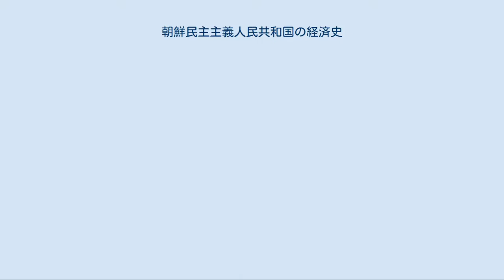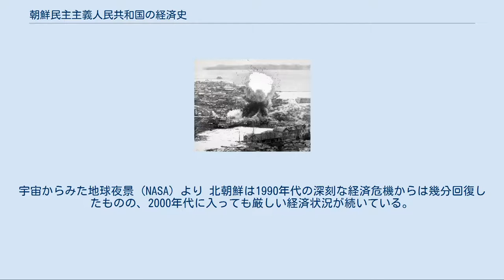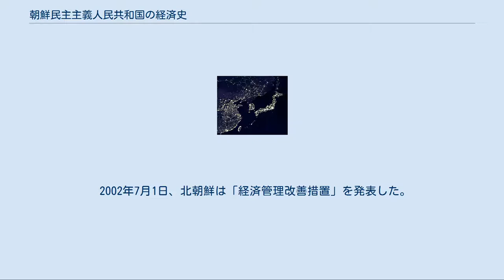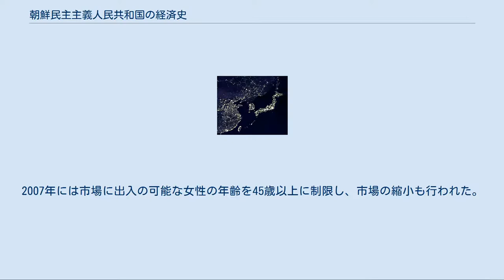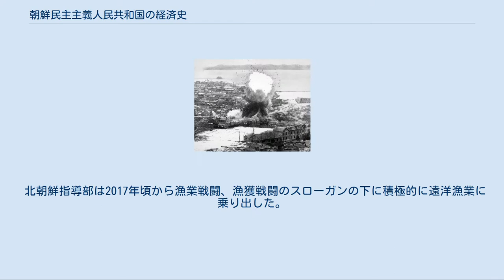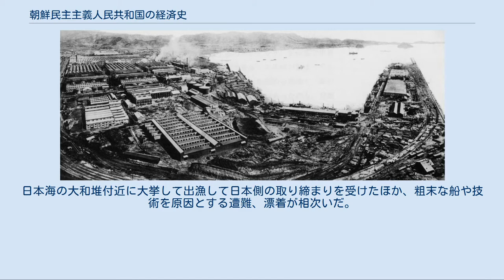朝鮮民主主義人民共和国の経済史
朝鮮民主主義人民共和国の経済史（ちょうせんみんしゅしゅぎじんみんきょうわこくのけいざいし）では、1945年の第二次世界大戦終了後にソビエト連邦（ソ連）が占領統治した38度線以北の朝鮮地域（北朝鮮）と、その後1948年9月9日に成立した朝鮮民主主義人民共和国（北朝鮮）の経済史について述べる。
 朝鮮窒素肥料 興南工場 日本統治時代に朝鮮の北部地域（平安道、咸鏡道）では、豊富な地下資源と水力発電に適する山岳地帯が多い地域特性から、重化学工業が発展した。
日窒コンツェルンが建設した興南の化学コンビナートや、日本製鐵が兼二浦に建設した日本製鐵兼二浦製鉄所はその代表例である。
 一方比較的平野が多い朝鮮の中・南部地域（現在の韓国）では農業や軽工業が発展し、朝鮮半島の重化学工業の8割以上が朝鮮北部地域、そして農業生産や軽工業の約6－7割が朝鮮中・南部地域で生産されていた。
朝鮮半島の地域によって産業の発達状況に差が見られたことは、第二次世界大戦後に38度線で南北に分断された双方（北朝鮮、南朝鮮）の経済発展に悪影響を与えることになった。
 1945年9月2日の日本の降伏で第二次世界大戦が終了した後、日本の統治下にあった朝鮮は北緯38度線を境（38度線）として、南側（南朝鮮）はアメリカ合衆国、北側（北朝鮮）はソ連の占領行政下に入った。
 ソ連統治下の北朝鮮で権力を固めていったのは、ソ連から帰国した金日成を中心とする抗日パルチザン出身のグループ（後の満州派や甲山派）であった。
1946年2月に北朝鮮臨時人民委員会が発足すると、金日成らはソ連の支援を受けつつ北朝鮮社会の社会主義化政策を押し進めた。
まず最初に行われたのが土地改革であった。
1946年3月、人民委員会はこれまで地主や日本人、宗教団体などが所有していた土地を無償で没収し、貧農や小作人に再分配した。
この土地改革はわずか20日あまりという短期間に遂行されたため、地主らが抵抗を行う時間的余裕がなく、また多くの地主が社会主義体制を嫌ってアメリカ占領下の南朝鮮に逃れていったため、改革に対する抵抗は比較的少なかった。
 1946年8月には人民委員会が重要産業国有化法令を公布し、鉱山、鉄道、大規模な商業施設など、これまで主に日本人が所有していた主要な産業施設を無償で没収し、国有化した。
このように北朝鮮では中央の指令に基づき経済の運営を行う、指令型計画経済である社会主義化が急ピッチで進められた。
 1947年と1948年に人民委員会は単年度の経済計画を施行し、経済の再建を進めた。
農業、鉱業・工業とも生産高は順調な伸びを見せたため、朝鮮民主主義人民共和国成立後の1949年からは2カ年計画をスタートさせ、ソ連の技術援助や借款を受けて更なる産業全般の発展を図ることになった[† 1]。
しかし1950年6月の朝鮮戦争（祖国解放戦争）勃発により、2カ年計画は中断されることになった。
 1951年頃、B-26爆撃機による攻撃を受ける元山市 朝鮮戦争は1953年7月に休戦となった。
3年余り続いた戦争によって朝鮮半島のほぼ全域が戦場となったため、北朝鮮の産業基盤は深刻な被害を蒙った。
1953年の工業生産は1949年の64パーセントに低下したが、戦争によって肥大化した軍需産業部門以外は軒並み2割程度に落ち込んでいた。
また北朝鮮全土の多くの耕地は戦災を蒙り、所有者が不在となって耕作できなくなった農地も多く、耕地全体の四分の一の農地が耕作困難となっていた。
そして戦争によって数十万人以上という多くの人命が失われ、そのうえ北朝鮮側から韓国側への移住者も多数生じたため、朝鮮戦争後の北朝鮮では労働力の不足も深刻であった。
 朝鮮戦争は北朝鮮経済に対して直接的影響ばかりでなく、間接的にも大きな影響をもたらした。
まず戦費の多くがソ連からの借り入れによってまかなわれたため、その返済を行わなければならなかった。
そして一番の大きな影響は朝鮮半島の分断が固定化し、北朝鮮は常に韓国側と対峙する立場に立たされたことである。
韓国との軍事的緊張下に置かれた北朝鮮は常に軍事力の強化に努める必要に迫られ、現在に至るまで軍事関連に多額の出費を継続することになった。
また朝鮮戦争時に軍需物資不足に悩まされた経験は、軍需産業の基盤となる重工業偏重の産業政策を採用する一因となった。
このように南北分断は北朝鮮経済のゆがみの大きな要因を作ることになった。
 朝鮮戦争が終結した翌年の195...